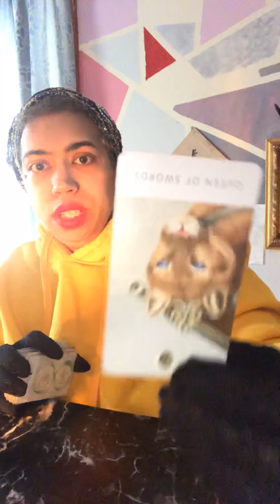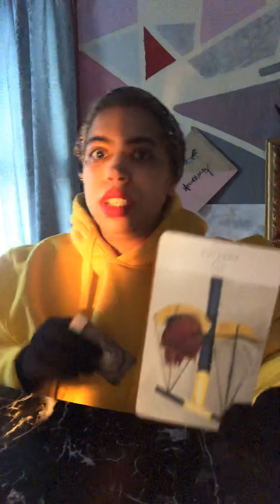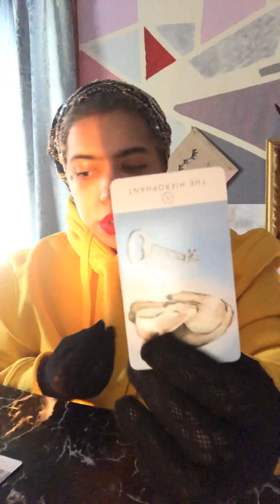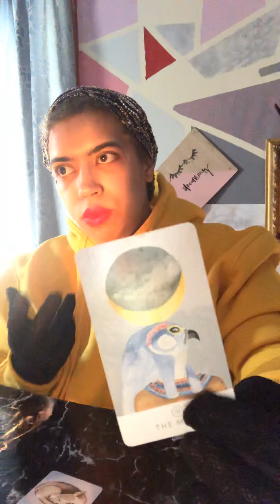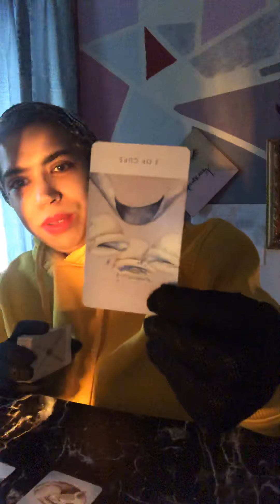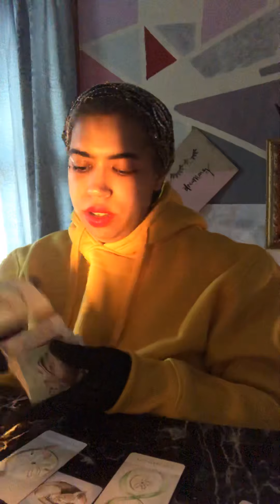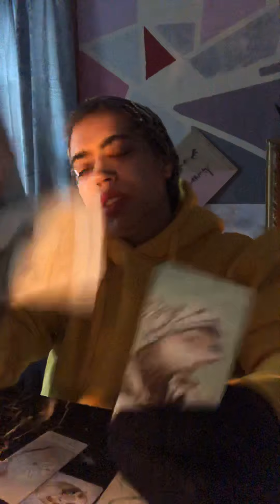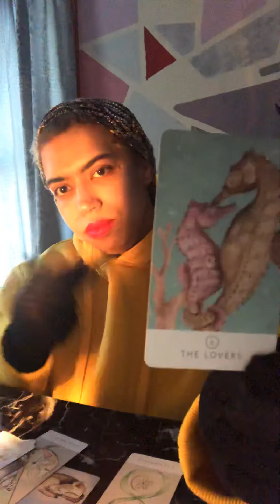DM~DF CURRENT SEXUAL ENERGY (TwinFlame)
hello, hello

As always please use these videos as guidance as we all have the power to change our own reality. Only receive what your soul is guiding you to do. Feel free to switch the roles as reading are done at a soul level . As always thank you all for your love and support. Yours truly DREAM QUEEN ~PERLA
Recorded  1/8/20

Song: Poker Face by Lady Gaga

Donations if you so feel inclined (helps with channel) can be made at PayPal

Price range for services $11.11-$150 US.
Make sure to take a look at our Trinity Package !!! Guidance, Clarity, Coaching and Support by the Dynamic Trio!!!

⦁ Channel Suggestions. You can find them under my Subscription
⦁ ***Jupiter 11:11 *** Manifest Beautifully***Divine Pisces 222***Divine Unisoul 11***Phoenix 11:11***